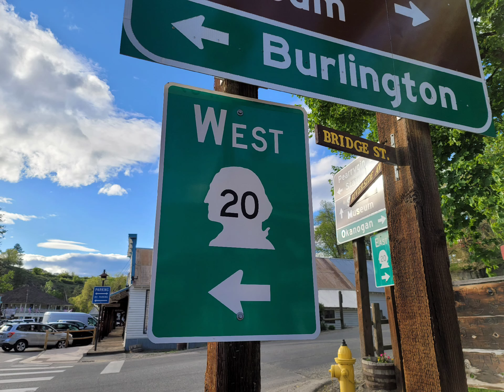Winthrop and Diablo Lake Roadtrip, May 2021